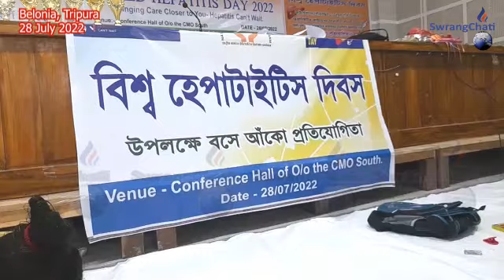World Hepatitis Dayno Rwgwi Arts Competition # Belonia